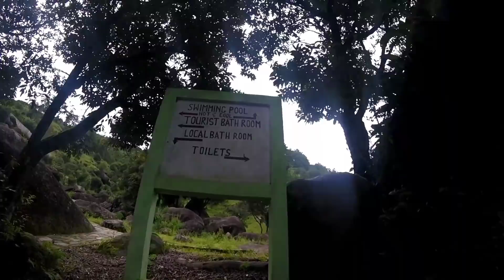Part18.Mawsynram || Jakrem hot springs || Hot spring Waterfall in Shillong || Meghalaya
ইন্ডিয়া মেঘালয় মৌসিন রাম গ্রামের আরেকটি অপরূপ সৌন্দর্যের একটা অংশ হচ্ছে গরম পানির ঝর্ণা এই এলাকাটা পুরোটাই বড় পাথরে ঘেরা এখানে আসলে আশাকরি প্রাকৃতিক সৌন্দর্যে মুগ্ধ হয়ে যাবেন আমি কিছু অংশ আপনাদের দেখানোর চেষ্টা করতেছি আশা করি ভালো লাগবে যদি ভালো লাগে অবশ্যই লাইক শেয়ার এবং সাবস্ক্রাইব করতে ভুলবেন না আর সবার সাথে কানেক্টেড থাকার জন্য আমি একটা গ্রুপ খুলেছি ফেসবুক গ্রুপ । নিচে গ্রুপটির লিংক দিয়ে দিচ্ছি সবার কাছে অনুরোধ সবাই আমার এই গ্রুপে জয়েন হয়ে নিবেন তাহলে সবার সাথেই যোগাযোগ থাকবে।